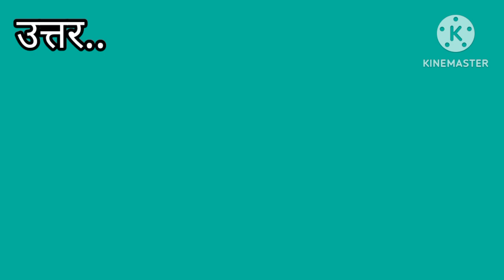रोहिंग्या समस्या किस देश से सम्बंधित है ?